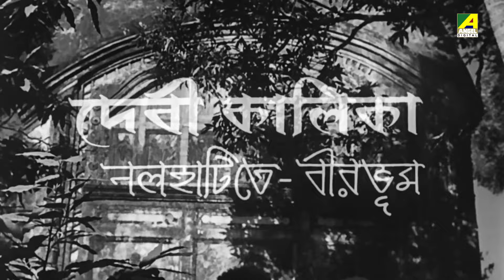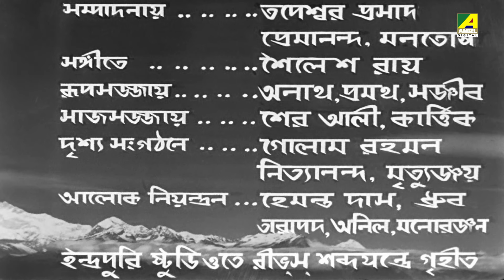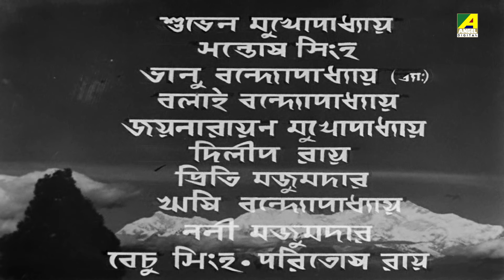Satir Dehatyag | সতীর দেহত্যাগ - Full Movie | Kamal Mitra | Dipti Roy | Bhanu Bandopadhyay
Watch the Bengali Full Movie "Satir Dehatyag" Starring Kamal Mitra, Dipti Roy, Bhanu Bandopadhyay, Joy Narayan Mukherjee, Dilip Roy, Preeti Majumdar, Raja Mukherjee, Shyamali Chakraborty, Asha Devi & Others.

Movie : Satir Dehatyag
Language : Bengali
Genre : Drama, Devotional
Producer : Harendranath Chattopadhyay
Director : Manu Sen
Music Director : Kalipada Sen
Lyricist : Pranab Roy, Mohini Chowdhury
Star Cast : Kamal Mitra, Dipti Roy, Bhanu Bandopadhyay, Joy Narayan Mukherjee, Dilip Roy, Preeti Majumdar, Raja Mukherjee, Shyamali Chakraborty, Asha Devi, Anjali Roy, Namita Chatterjee, Shibani Biswas, Nani Majumdar